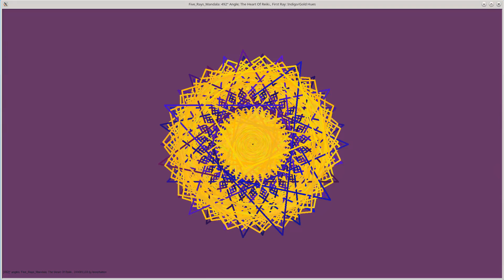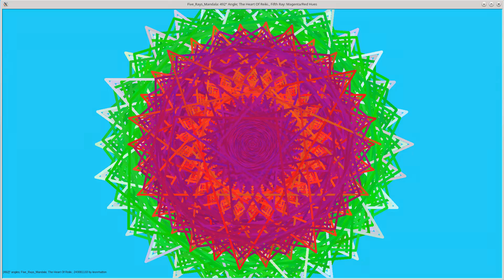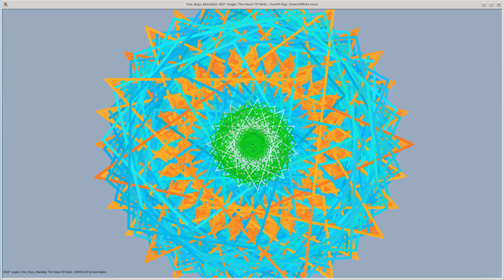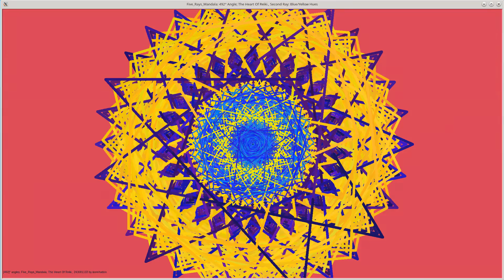492° angles-Five_Rays_Mandala-The Heart Of Reiki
492° angles-Five_Rays_Mandala-The Heart Of Reiki

The information provided here is for general, informational purposes only. All content, including text, graphics, images and audio is not intended as a substitute for professional medical  advice or treatment. Please seek consultation with a qualified medical professional. We are not responsible for any adverse effects resulting from your use of or reliance on any content on this channel.